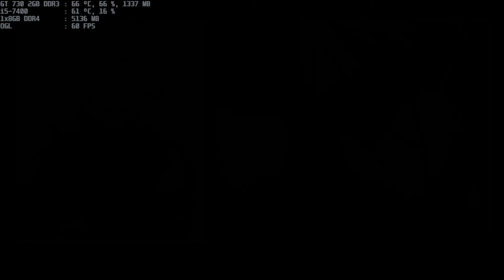mugen 1.1 legacy hunter u6764 1p vs evil ayako 1p